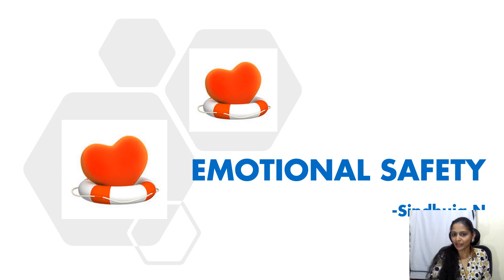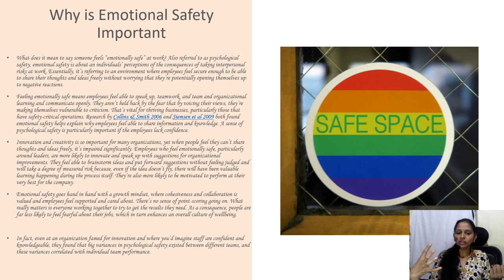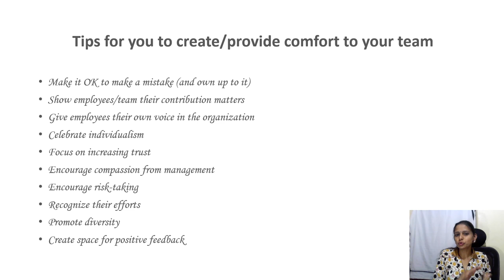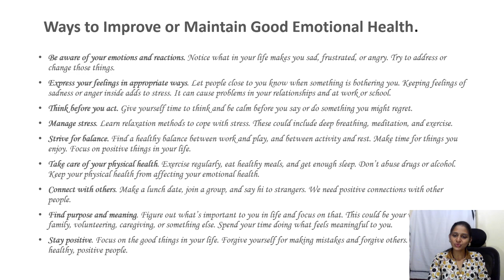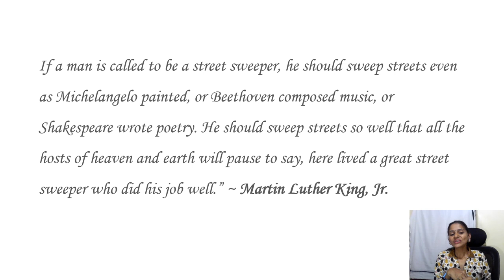⭐Scrum Master Interview Questions and Answers⭐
In This Video, Sindhuja shared Real ⭐Scrum Master Interview Questions and Answers⭐ asked during the Actual Interview.

⭐🦸🏻‍♂️Helpful Agile Books which every scrum master should have🦸🏻‍♂️⭐
1- Scrum Insights for Practitioners
2- The Five Dysfunctions of a Team
3- start with why
4- the scrum field guide

1000 + Professional Scrum Master Certification (PSM) latest Dump

25 scrum master interview questions and answers